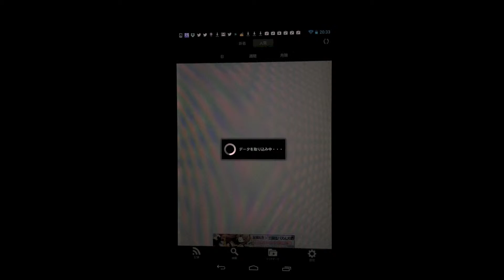2chまとめブログリーダー！~まとめVIEWER無料~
2chまとめブログリーダー！~まとめVIEWER無料~